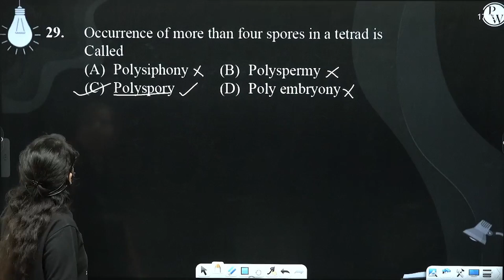Monothecous anther is found in which family :....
Monothecous anther is found in which family : 📲PW App